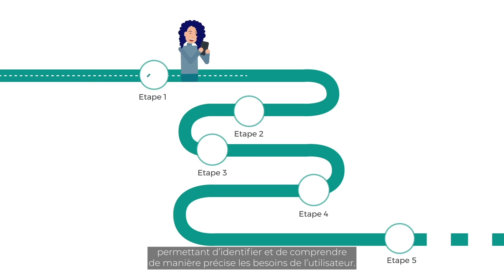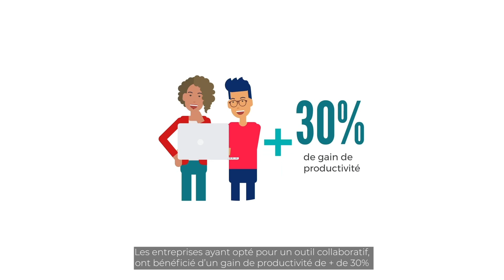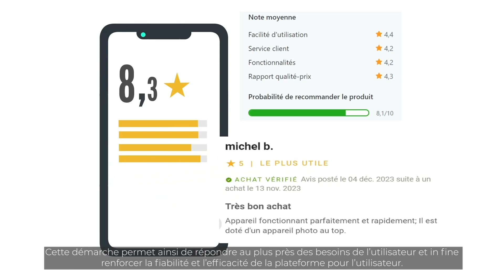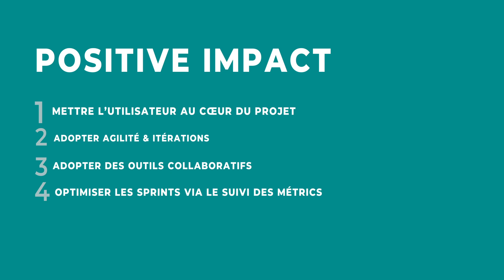ProductDesign "Positif Impact"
![PRODUCTDESIGN#2] 🎬 Notre nouvelle méthodologie est là ❕

🎯Nous vous invitons à découvrir notre approche à travers une mini-série sur le « PRODUCT DESIGN »

Le deuxième épisode, "Positive Impact", vous dévoile comment mettre en application cette nouvelle méthodologie :

👉 Mettre l’utilisateur au cœur du projet
👉 Adopter agilité et itérations
👉 Adopter des outils collaboratifs
👉 Optimiser les sprints via le suivi des metrics

🚀Rejoignez-nous dans cette aventure du Product Design ❕